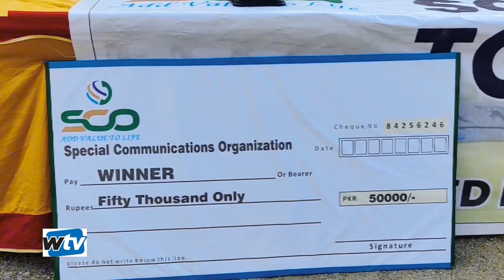Chakrakot won the final trophy after defeating Juglot in final of the SCO Cricket Cricket Tournament